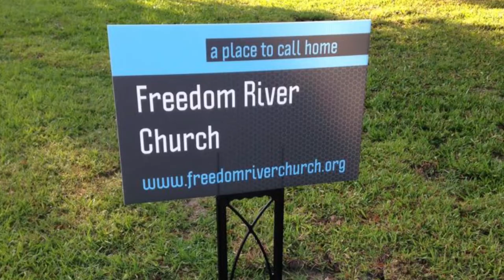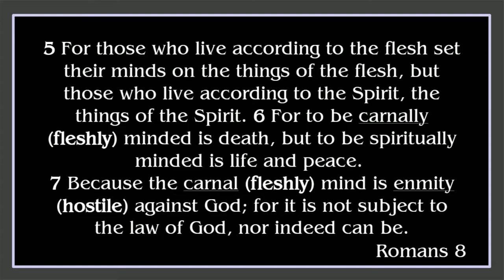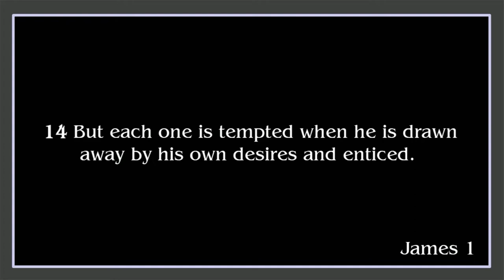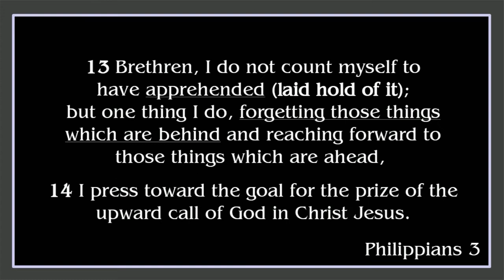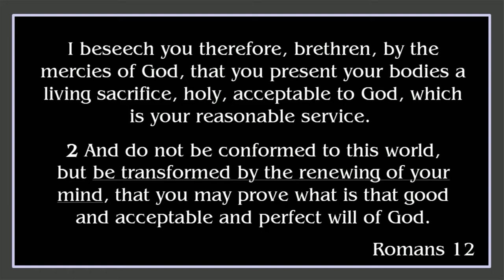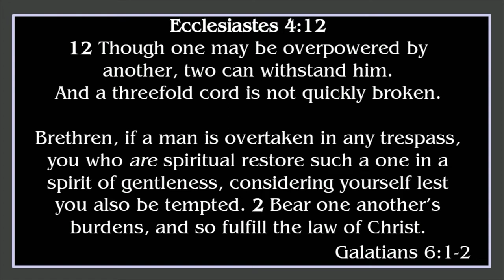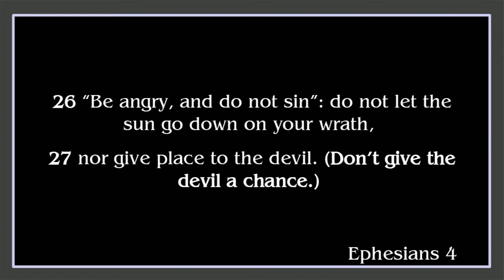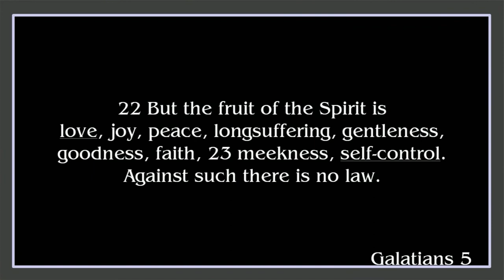Freedom River Church Sunday Message 2/13/22